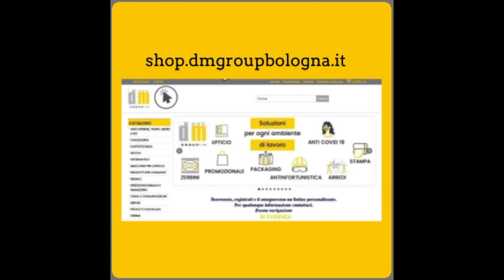3 step per risparmiare tempo e soldi in azienda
La tua azienda cerca un fornitore unico per diversi prodotti?
Con la nuova piattaforma di DM Group puoi acquistare tutto ciò di cui hai bisogno in azienda, in ufficio e a lavoro.
Se ti registri hai accesso ad un listino farcito di vantaggi e prezzi mozzafiato.
Bastano 3 soli passaggi così risparmi subito tempo e soldi per la tua azienda.
Ti aspettiamo su SHOP.DMGROUPBOLOGNA.IT

BY DM Group srl
F. Poggioli
A. Nanni
A. Armaroli